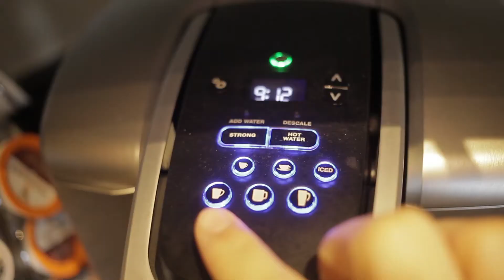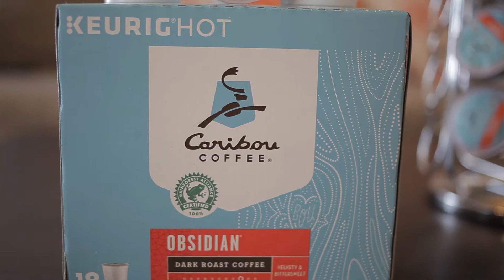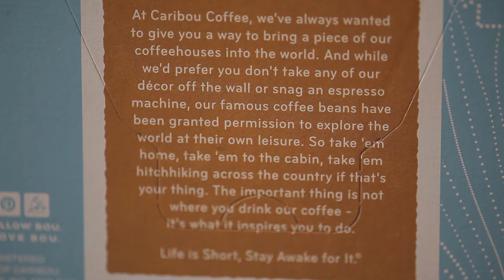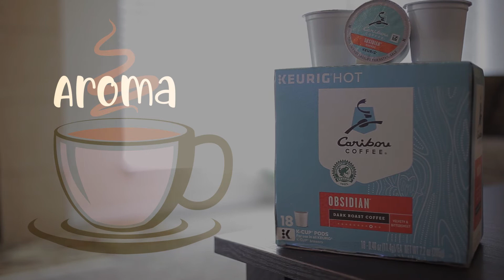Ryan's Roast Review: Caribou Coffee - Obsidian (Dark Roast)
Welcome to Ryan's Roast Reviews, where once every two weeks I review a K-Cup or a Coffee using 4 distinct facets.

This week it's Obsidian from Caribou Coffee Company! If there's anything you want me to try, leave it in the comments!